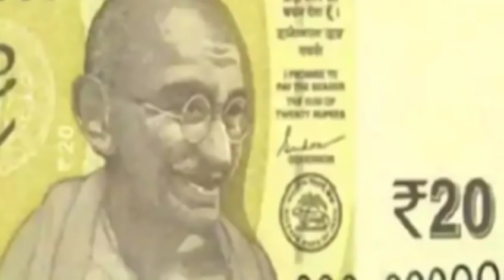ধনতেরাস মাত্র 20 টাকা দিয়ে কিনে আনুন এই দ্রব্যটি এবং মা লক্ষ্মীর কৃপায় আপনি হয়ে উঠুন কোটিপতি